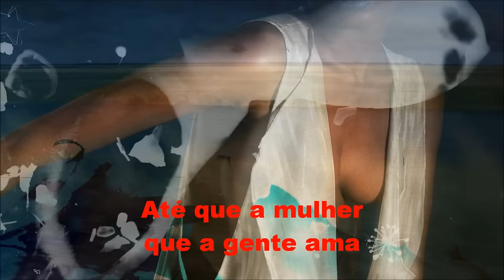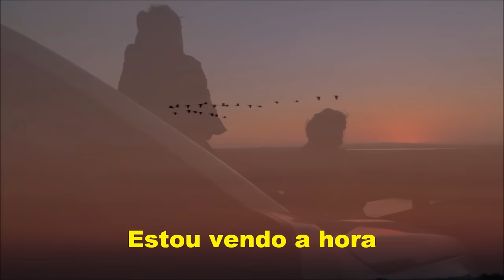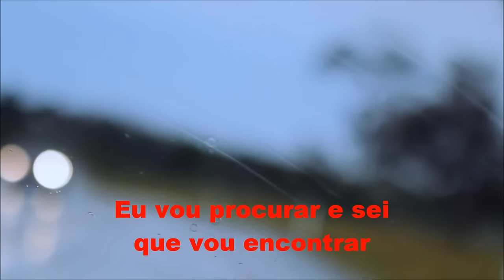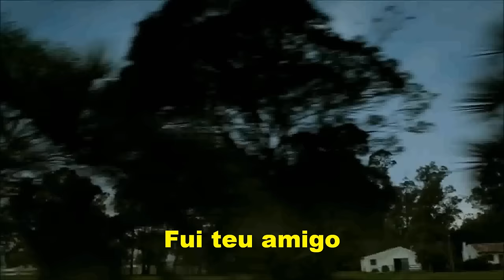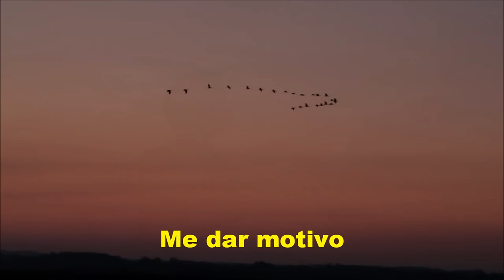ME DÊ MOTIVOS (letra e vídeo) com TIM MAIA, vídeo MOACIR SILVEIRA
Faça a diferença! Clique no link abaixo e assista também ao vídeo "Refloresta", pois a cada visualização uma árvore será plantada pelo Instituto Terra em parceria com o TikTok.
Primeiro grande sucesso da dupla Michael Sullivan e Paulo Massadas, na interpretação de Tim Maia, foi lançada em 1983 pela gravadora PolyGram. Para quem não sabe Michael Sullivan é o nome artístico de Ivanildo de Souza Lima (Recife, 09/03/1950), cantor, compositor e guitarrista que iniciou sua carreira artística como integrante do conjunto de rock "Renato e Seus Blue Caps", nos anos 70; em 1976 sua música "My Life" foi tema da novela "O Casarão" da Rede Globo; seu grande sucesso veio nos anos 80 de sua parceria com Paulo Massadas, cujas composições mais famosas foram "Um dia de domingo" e "Me dê motivos", ambas na voz do inesquecível Tim Maia. Paulo Roberto Massadas (Rio de Janeiro) começou a despertar para a música a partir da década de 1960. Motivado por movimentos como beatlemania, jovem guarda, tropicália e os grandes festivais da MPB. Seu batismo profissional aconteceu em 1972 quando o maestro Lincoln Olivetti o convidou pra cantar e tocar contrabaixo em seu conjunto de baile, juntamente com Serginho Herval (Roupa Nova) na bateria. Sua primeira canção foi "O Mago de Pornois", música infantil gravada pela cantora Vanusa e exibida no Fantástico da Rede Globo em 1973. Cursou Publicidade e Propaganda pela Gama Filho (RJ) e 1978 inicia parceria musical com Michael Sullivan. Em 1983 emplacam o primeiro grande sucesso com "Me Dê Motivo". Na sequência lança outros grandes hits como: "É de Chocolate" (Clube da Criança), "Uni-Duni-Tê" (Trem da Alegria), "Nem Morta" (Alcione), "Leva" (Tim Maia), "Whisky a Go-Go" (Roupa Nova), "Amanhã Talvez" (Joanna), "Um Dia De Domingo" (Gal Costa e Tim Maia), "Deslizes" (Fagner), "Lua de Cristal" (Xuxa), "Amor Perfeito" (Roberto Carlos) e muitos outros sucessos interpretados pelos grandes nomes da Música Popular Brasileira, tais como: Caetano Veloso, Maria Bethânia, Fafá de Belém, José Augusto, Sandra de Sá, Rosana, dentre outros. Atualmente Massadas possui mais de 700 canções gravadas em todo o mundo. Entre os seus intérpretes internacionais destacam-se Juan Manuel Serrat, Julio Iglesias, Ricky Martin, Billy Paul, Gregory Abbot, Jermanine Jackson, Ana Gabriel, Lupita D'Alessio, Chayenne, Richard Clayderman e outros. Esta música faz parte do álbum de estúdio Tim Maia "O Descobridor dos Sete Mares", sob a produção de Jairo Pires, com arranjos de Carlos dos Santos, com a participação da Banda Vitória Regia, composta pelos seguintes músicos: Luiz Carlos (bateria), Paulo Roberto (baixo e violão), Beto Cajueiro (guitarra e violão), Marcos Augusto (piano), Tim Maia (flauta, tumbadora, timbale, pandeiro e tamborim), Paulo Ribeiro (percussão e tumbadora), João batista Martins (sax), Adonyran Peçanha (trompete), Ricochete (trombone e Carlos dos Santos (trompete), além do coro composto por Camarão, Michel, Claudete e Neuma.

Me Dê Motivo

                                   De:  Michael Sullivan e Paulo Massadas

(Falado):
-"É, engraçado, ás vezes a gente sente, e fica pensando
Que está sendo amado, que está amando, e que
Encontrou tudo o que a vida poderia oferecer
E em cima disso a gente constrói os nossos sonhos
Os nossos castelos, e cria um mundo de encanto onde tudo é belo
Até que a mulher que a gente ama, vacila e põe tudo a perder
E põe tudo a perder..."

(Cantado):
Me dê motivo, pra ir embora
Estou vendo a hora, de te perder
Me dê motivo, vai ser agora
Estou indo embora, o que fazer?
Estou indo embora, não faz sentido
Ficar contigo, melhor assim
E é nessa hora, que o homem chora
A dor é forte, demais pra mim

(falado):
-"Já que você quis assim, tudo bem
Cada um pro seu lado, a vida é isso mesmo
Eu vou procurar e sei que vou encontrar
Alguém melhor que você, espero que seja feliz
No seu novo caminho, ficar contigo
Não faz sentido, melhor assim"...
(Cantado):
Me dê motivo, foi jogo sujo
E agora eu fujo, pra não sofrer
Fui teu amigo, te dei o mundo
Você foi fundo, quis me perder
Agora é tarde, não tem mais jeito
O teu defeito, não tem perdão
Eu vou a luta, que a vida é curta
Não vale a pena, sofrer em vão
Pode crer você pôs tudo a perder
Não podia me fazer o que fez
E por mais que você tente negar, me dê motivo
Podes crer eu vou sair por aí
E mostrar que posso ser bem feliz
Encontrar alguém que saiba me dar
Me dar motivo
Me dar motivo
Tchu! Tchururururu!
Tchu! Tchururururu!
Tchu! Tchururururu!
Tchu! Tchururururu!